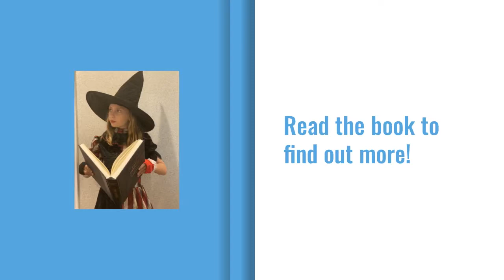3D 2020 - Mila - The Evil Villain trailer